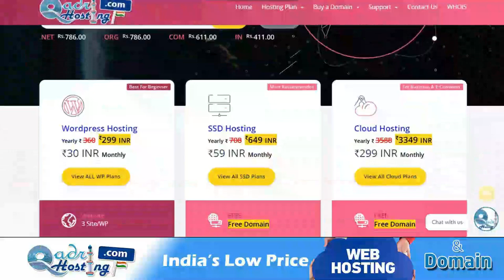दूसरे कारीगर को ज़्यादा पैसे देना doosre karigar se zada rate lena ek hi maal ke zada paise lena